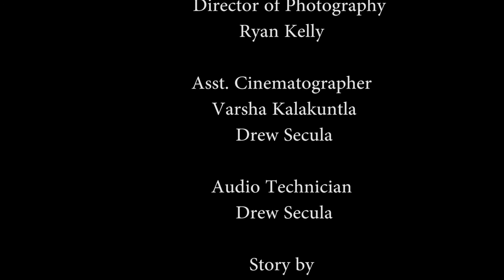L.A.R.P. The Revenge of Doobok by Ryan Relly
2017 Spring Shorts Winner - Best Story & Audience Choice
Produced By: Ryan Kelly